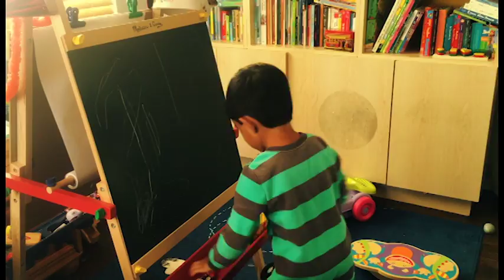POTS & PANS Lori Barth Official Video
POTS & PANS  Lori Barth
From the CD "Suddenly I Feel June" on Cherimoya Records
Written by Lori Barth & Greg O'Connor
Published by Cherimoya Music & Music By Greg
Video by M Jai